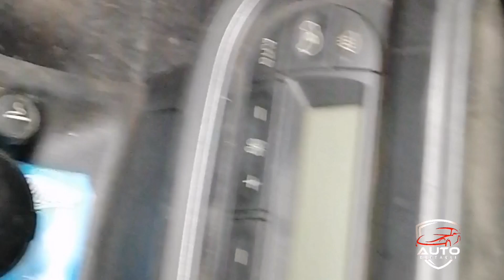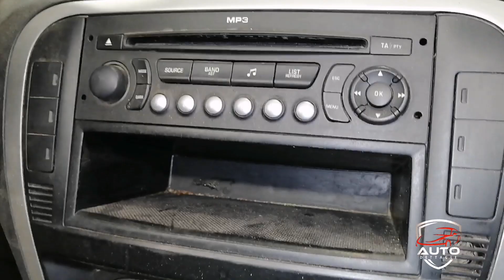COME PULIRE GLI INTERNI AUTO STEP BY STEP - Auto Dettagli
Benvenuti al nostro nuovo video e perdonate l'assenza!

In questo video vedremo insieme come eseguo la pulizia degli interni step by step!

Nuova puntata di INDOVINA L'AUTO by Auto Dettagli!

Indovinerai qual è l'auto del mistero?

Guarda tutto il video per scoprire se hai indovinato!

Seguici anche su Instagram e te lo fornirò in privato!